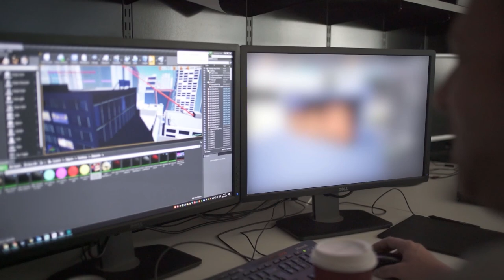Meet The Sprites | We Are Firesprite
Discover the studio's origins, and what our sprites say the best thing about Firesprite is, in the first of a new video series that explores who we are, what we do, and celebrates the people who make it all possible!

🔥 JOIN US
We're hiring! We have several remote and in-house opportunities across multiple disciplines live now on our website.

For game and studio news, behind-the-scenes, industry insights, game career tips and much more!

🔥  WE ARE FIRESPRITE
Firesprite is a PlayStation studio working at the cutting-edge of game development on the latest hardware. Co-creators of WipEout, Playroom VR, Run Sackboy Run, and more; Firesprite was founded in 2012 by a group of creative veterans with over 80 years of industry experience.

We're an ambitious, future-facing studio based in the heart of the game development scene in Liverpool, UK. We have a strong focus on culture here at Firesprite, built around the core values of being Brave, Entrepreneurial, Professional, Inclusive, and Responsive in our mission to become one of the best and brightest places to work in the games industry!

🎮 THE PERSISTENCE
Do you have what it takes to survive a starship overrun with a mutant horde and make it out alive? Fight for survival in this brutal first-person horror experience. Explore, evade, gather resources and battle your way into the depths to save the ship and make the jump back home. ⠀⠀⠀⠀⠀⠀⠀⠀⠀

Can you survive The Persistence?